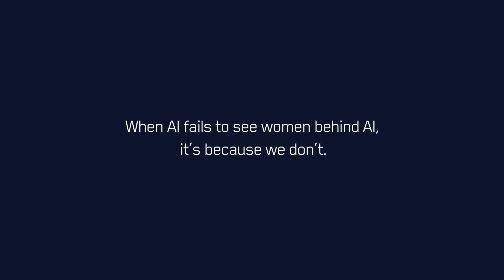Let’s support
We simply cannot afford to leave half of us behind as AI shapes the world as we know it. The legion of brilliant women making advances in AI deserve to be celebrated. #2024 and beyond, let’s support